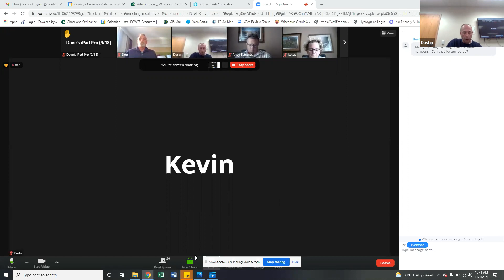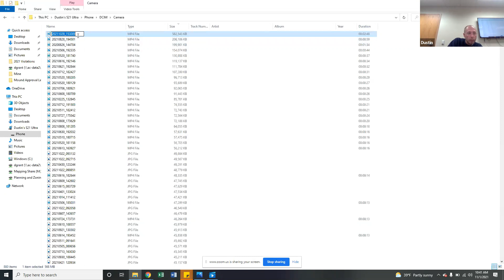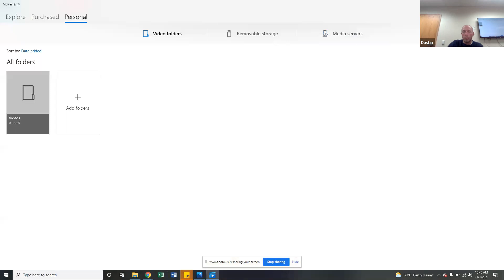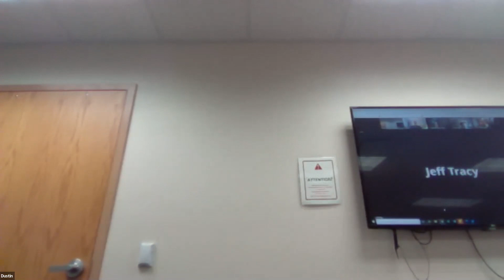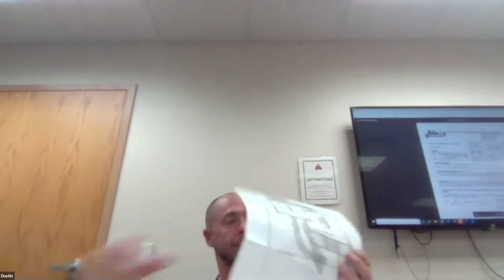Board of Adjustments - November 2021